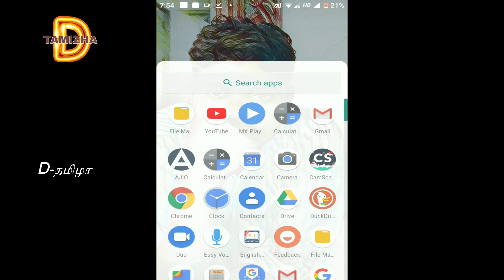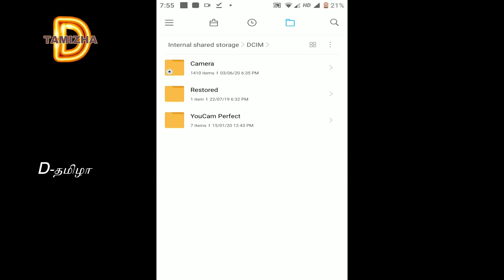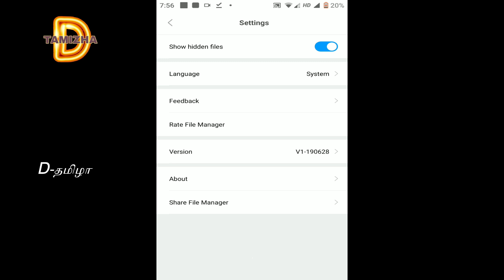How to recovery Delete Photo and video in android mobile உங்கள் மொபைலில் சேமிக்கப்படுகிறதா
நீங்கள் delete  செய்த photo  delete ஆகிறதா அல்லது உங்களுக்கு தெரியாமல் உங்கள் மொபைலில் சேமிக்கப்படுகிறதா அதைத் திரும்பப் பெற

How to Recover Deleted Photos from Android Phone Internal Memory. With Recoverit Data Recovery